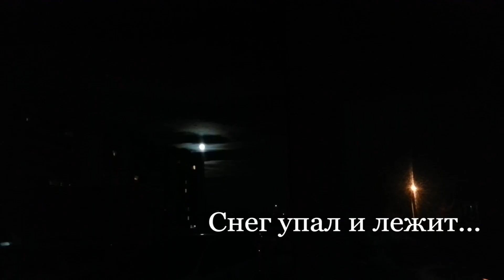Снег упал и лежит на уснувших машинах сугорбами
Текст, вокал и видео: Shag2001 Studio

Снег упал и лежит
на уснувших машинах сугробами,
торопливых шагов
в глубину отпечатав маршруты,
возвращается жизнь
к очагу муравьиными тропами,
до зари облаков
пелену увенчав перламутром
Это дом души разбитой,
это груз переселенца,
это старая пластинка
однокомнатного сердца
Это ноша почтальона,
в ней - негаданность известий,
это шорох патефона
на царапинах созвездий
Что случалось не раз,
всё когда-нибудь снова исполнится
за окном зим и лет
твоего продувного балкона,
застилая от глаз
все, что снами и кожею помнится,
кружит голову вальс
одного снегопада и дома
Это время повторенья,
утешенье для героя,
это сила притяженья
и вселенского покоя
Это бисер строк в блокноте,
старики по алфавиту,
их когорта на исходе,
след теряется из виду
торопливых шагов
возвращается жизнь
обещаньем спокойствия
ночью и мудрости утром
Это голос одинокий,
незабвенный, близкий, милый,
это номер телефона,
что стереть не хватит силы
Это кошки на балконах,
запах скомканной полыни,
это скорбная икона
упокой, прости, помилуй...